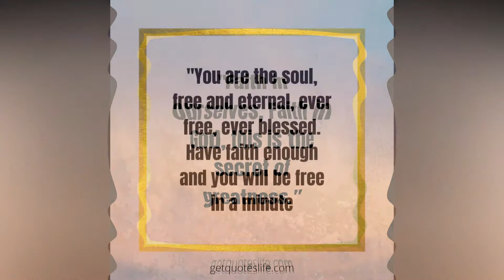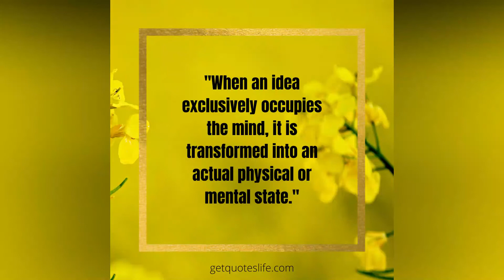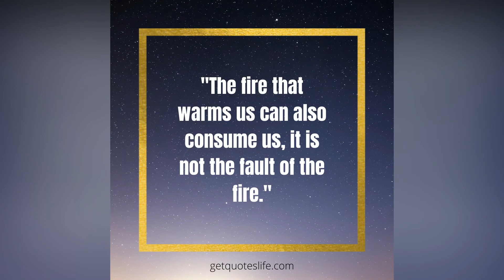Swami Vivekananda Quotes | Life Changing Thoughts By Swami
Best Quotes From  Swami Vivekananda you ever read.

Please support me to grow my channel if you find informative stuff on my channel.
Mention your suggestion in the comment box.